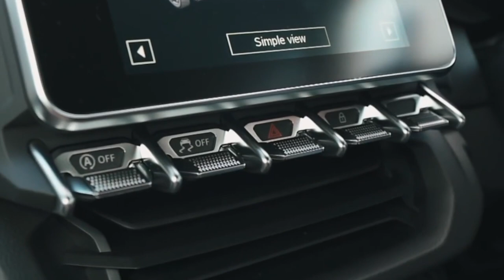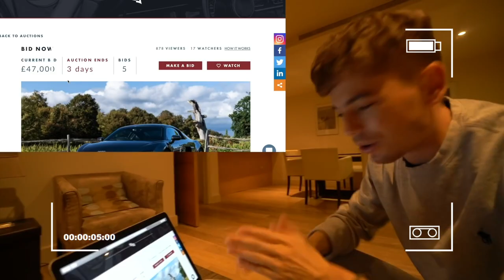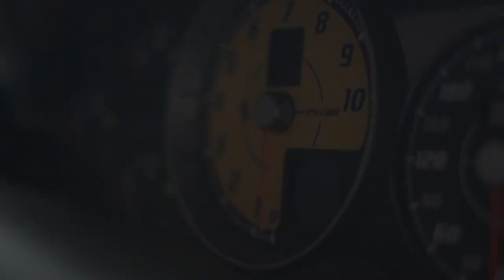MY BIGGEST CAR REGRETS! I should never have done this...